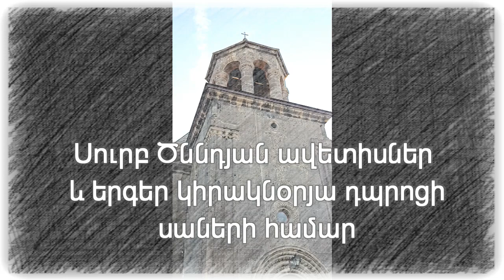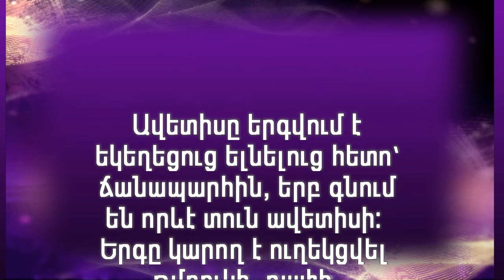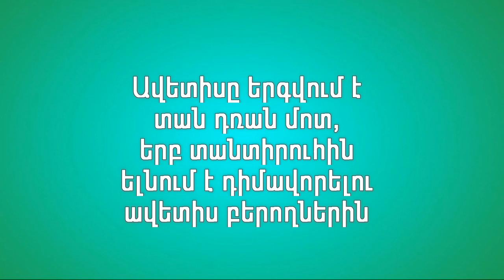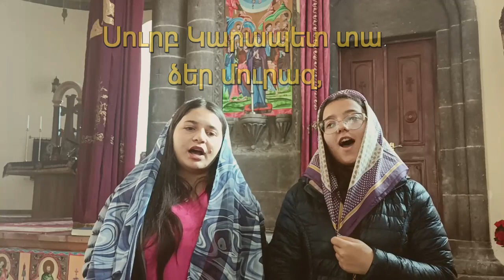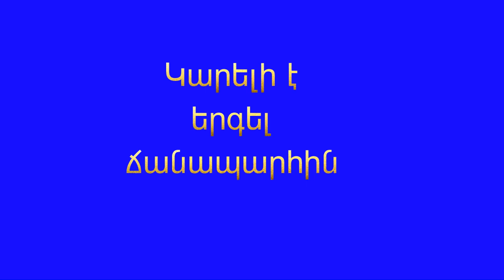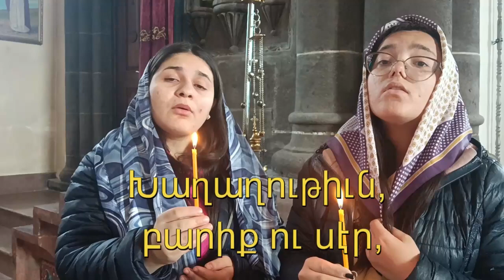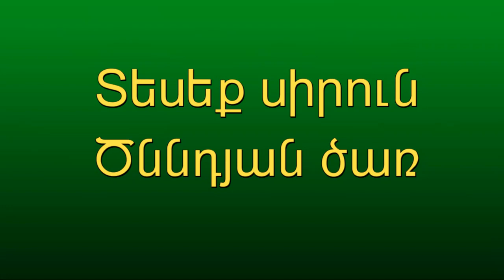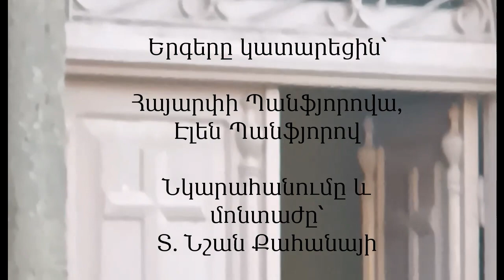Սուրբ Ծննդյան ավետիսներ ու երգեր կիրակնօրյա դպրոցների սաների համար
Հոգևոր երգ